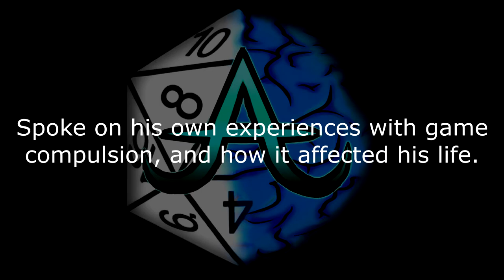VEDA 18 - Day 16 - Game Compulsion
When does a coping method become a problem? Artimage touches on his second hand experience in someone's game compulsion, and wants to draw awareness to those of you that may be experiencing it.